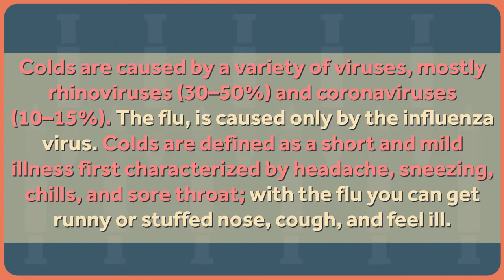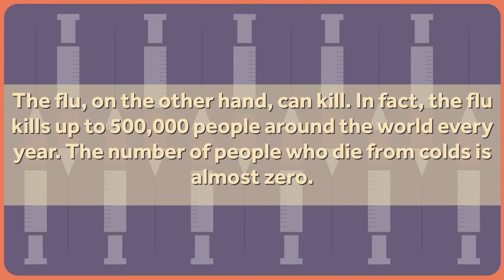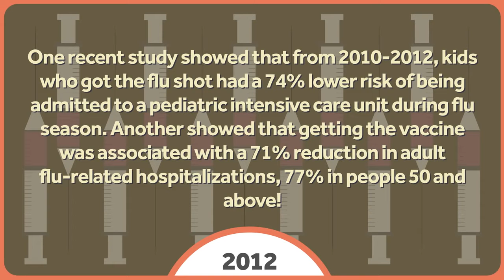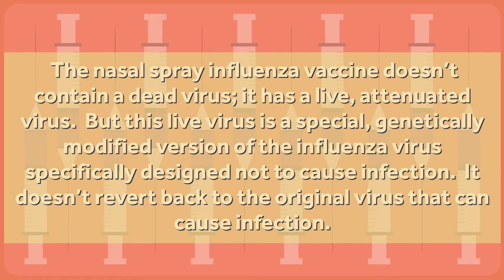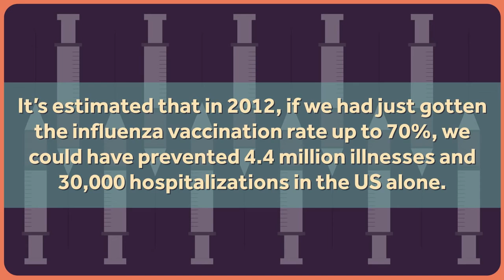אתם צריכים לקבל חיסון לשפעת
אחד מהטיעונים ששומעים הרבה ממי שלא רוצים להתחסן נגד מחלת השפעת, הוא שהשפעת היא לא מחלה רצינית.
אבל השפעת היא לא מחלה קלה בכלל, וזאת לא הטעות היחידה שיש לאנשים לגבי שפעת.
ד"ר ארון קרול כאן כדי להסביר מה האמת ומה המיתוס.

דגשים מדוח האקדמיה האמריקאית לרפואת ילדים על מדיניות בנוגע לשפעת-